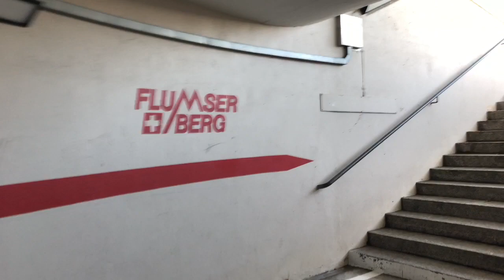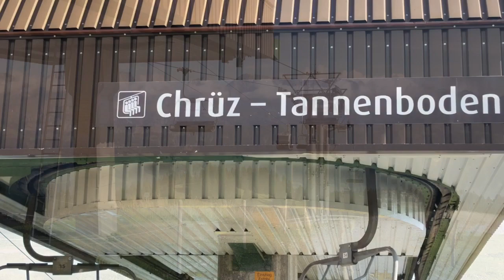Floomzer Toboggan Run II Swiss Mountain Coaster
Hey Guys! Pls join us on our full speed mountain coaster adventure through a wonderful landscape in Flumserberg Switzerland. What an awesome wild ride!